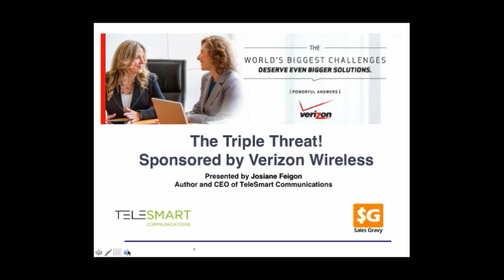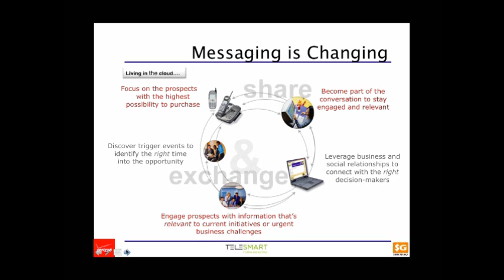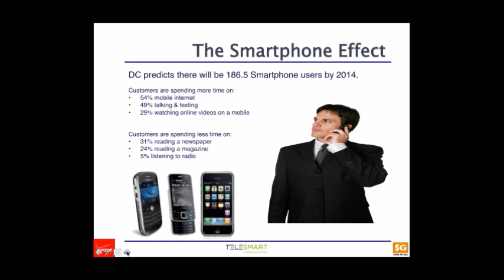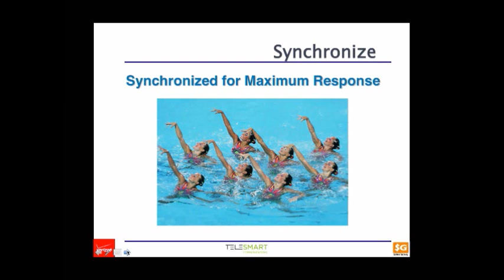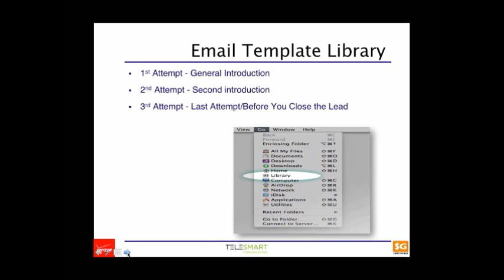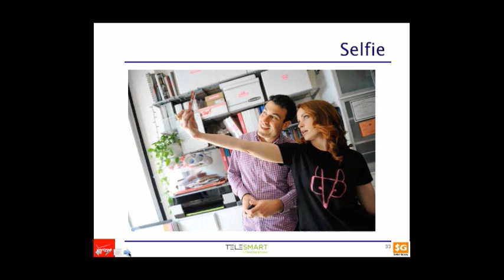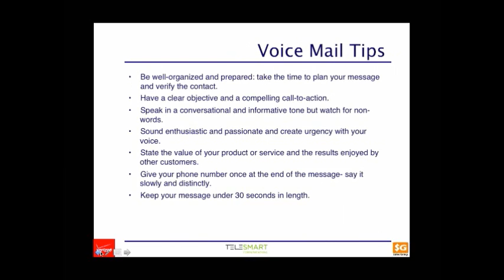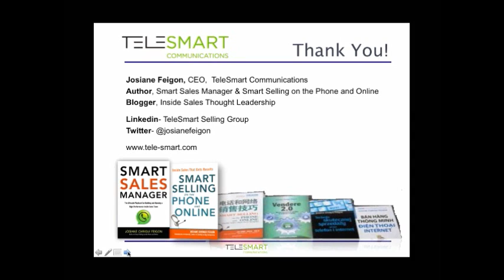Triple Threat: How to Use Social Media, Email, and Phone to Power Your Sales Prospecting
The Triple Threat! Dramatically Improve Response Rates from Your Prospects

In today's crowded selling environment, phone, email and social networking efforts must be synchronized for maximum response. When these 3 tools come together, they form a powerful synergy. And voice mail may be on its way out - it can no longer stand on its own and needs help from email and social media to increase response rates.

Josiane Feigon will discuss how to manage the timing and frequency of combining this communications trio to maximize results.

In designing your vocal, verbal and social footprint, you'll learn:

• How to increase response rates

• The importance of providing a verbal and written footprint

• How the big 4's- word choice, tone, organization and pace - support your messaging

• Why voice mail is dead and can no longer stand on its own

• Why appointments are being cancelled and what you can do about it

• How first impressions are made and how you can stand out